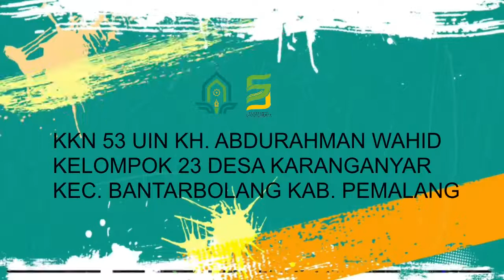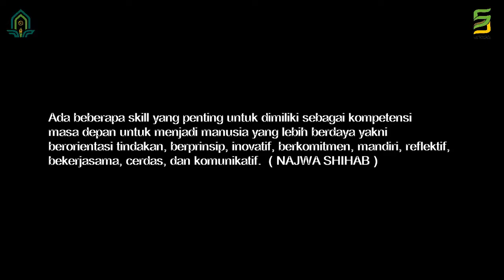Dokumenter KKN 53 Ds. Karanganyar Kec. Bantarbolang Kab. Pemalang UIN K.H ABDURRAHMAN WAHID PKL 2022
Video dokumenter KKN 53 kelompok 23 UIN K.H ABDURRAHMAN WAHID PEKALONGAN Tahun 2022 di Desa Karanganyar Kecamatan Bantarbolang Kabupaten Pemalang, yang beranggotakan:
1. Muhammad Sagaf
2. Rizqi Fatchur Rochman
3. Putri Naeni Zulfa
4. Dwi Riskiana
5. Birul Walidah
6. Achmad Munif
7. Salwa Ningrum Fadhila
8. Yusna Nabila Amalia
9. Ragil Maulana Syarifudin
10. Aisyah Nur Aulia
11. Naili Muna
12. Nurdiana Nafisa
13. Nadia Riskiana